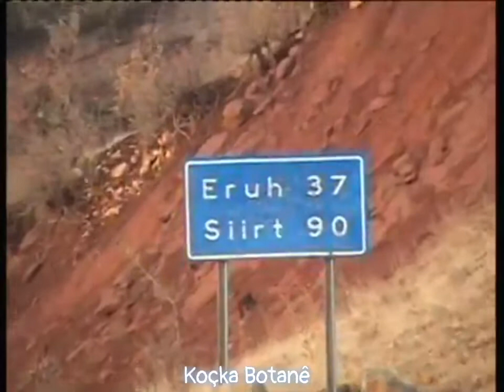Dîmenek kevnar:Osman Can û Hacî Başak ŞIRNEX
haci Başak kaval sesi ve görüntüsü.